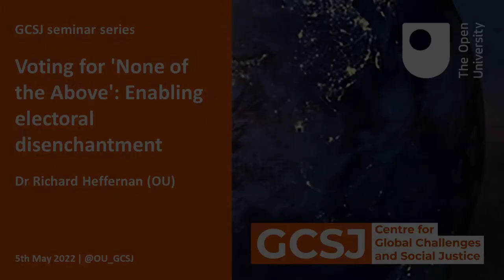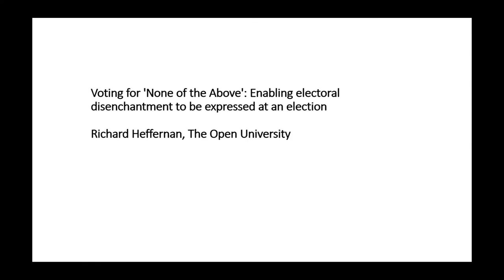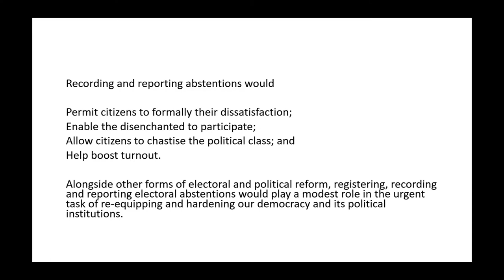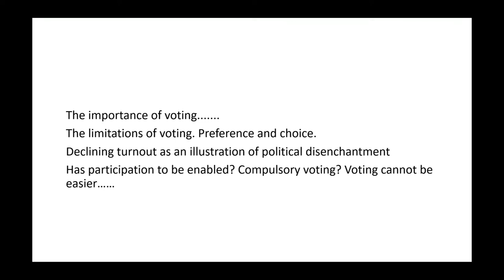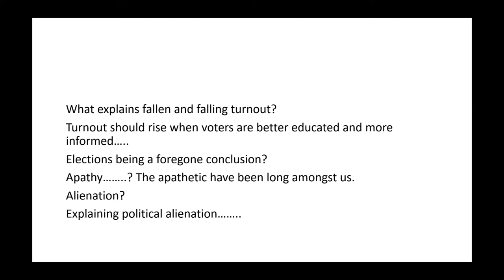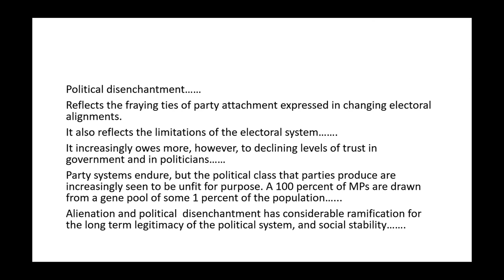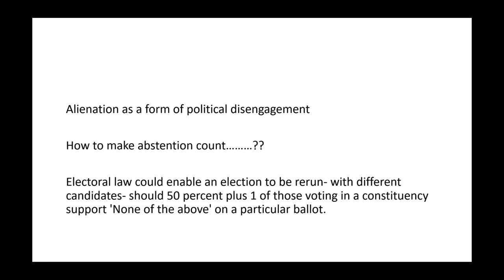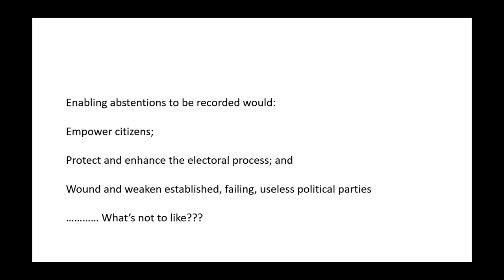Voting for 'None of the Above': Enabling electoral disenchantment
Speaker: Dr Richard Heffernan,  Reader in Governance at The Open University

Electoral choices are provided for us by the prevailing party system. Legacy parties exist because of historical background, past and some pre-existing partisanship, being protected when the electoral system returning the House of Commons, SMPS, often imposes upon citizens the need to tactically vote in such first order elections. The electoral choices on offer do not always bear out electoral preferences. Electoral disenchantment, expressed in non voting, reflects both apathy and, increasingly, alienation on the part of registered voters. Presently ballots which are deliberately spoilt go uncounted, so citizens should be able to register a refusal to choose between the party candidates presented at an election. That refusal, recorded and reported as part of the electoral process, would be achieved by adding a box 'None of the above' on the ballot paper. Electoral law should then enable an election to be rerun- with different candidates- should 50 percent plus 1 of those voting support 'None of the above' on a particular ballot. Counting and reporting abstentions would encourage the disenchanted to participate, allow citizens to chastise the political class and so help boost turnout. Alongside other forms of electoral and political reform, registering and reporting electoral abstentions would play an important part in the urgent tasks of re-equipping and hardening our democracy, its political institutions, and reforming our presently unfit for purpose political class.